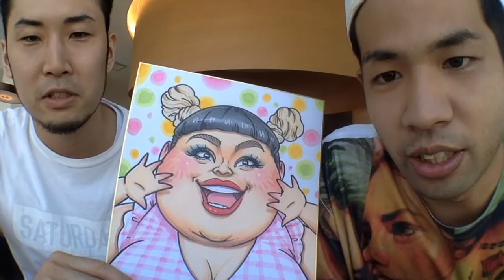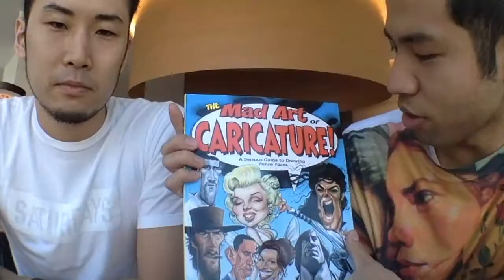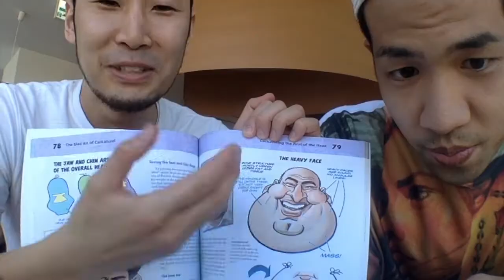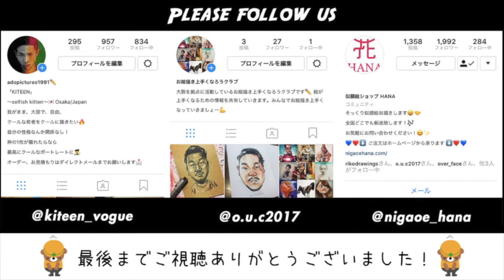似顔絵の描き方 をご紹介！/ 渡辺直美/ 似顔絵/ 絵/ イラスト/ 書き方/ 描き方/ メイキング /カンナさーん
O.U.C vol.4

◆誰でも描ける!! 出川哲朗さんの描き方をご紹介!!! 似顔絵 3分クッキング

今回は似顔絵で大事なスペースの捉え方に注目。
超重要ポイントをご紹介!!
@nigaoe_hanaさん作の『渡辺直美』を通してポイントをおさらい。

似顔絵をこれから描きたいと思っている方には、すごく参考になる動画です。
お絵描き上手くなろうクラブに参加したいという方は、各種SNSメッセージにてお待ちしております。

大人気ヒカキンさん、似顔絵もやっちゃうんですね！好きです！笑